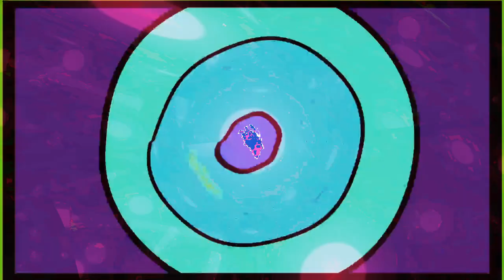Movie 24 07 26 14h30m50s Put a light 🕯️ into a 🕳️ blackhole 70 videos